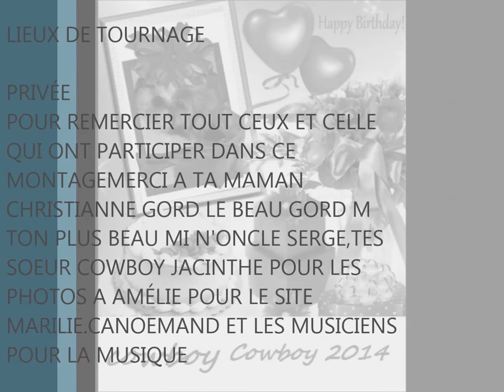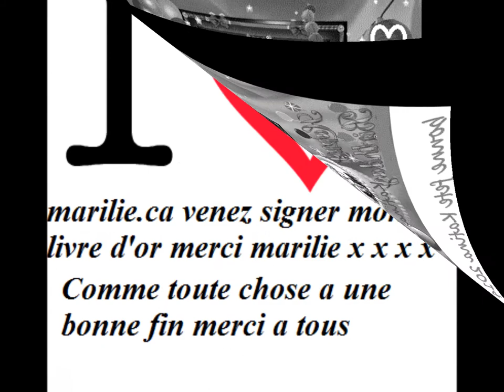pour remercier tout ceux qui ont participer a ce vidéo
ta maman christianne ta sœur gord.
normand,jacynthe-angélique fille de marilie,amélie fille de normand et marilie
ton plus beau de tes oncle lol Le beau serge 2014bonne fete Katina